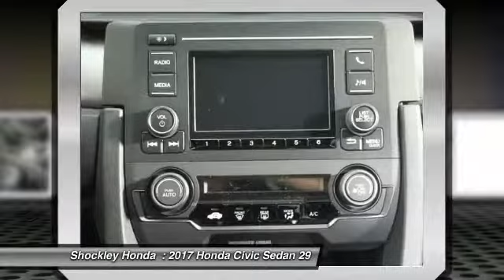2017 Honda Civic Frederick MD 38327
2017 Honda Civic LX CVT

Shockley Honda
7400 Shockley Drive

Don't miss this 2017 Honda. Make a great choice today with this must-have sedan. Learn more about this sedan by contacting the dealership today and own it today.